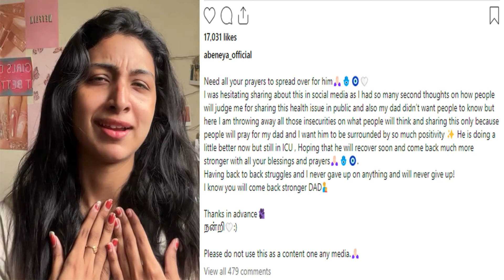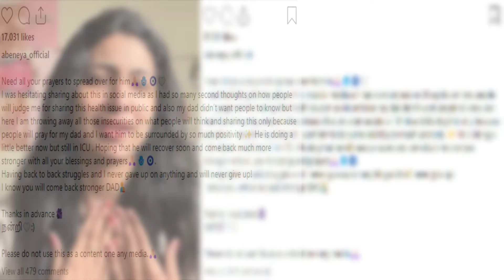Kana Kaanum Kaalangal Abenaya's Father Nethran Admitted In Hospital | Ponni Serial Moorthy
Kana Kaanum Kaalangal Abenaya's Father Nethran Admitted In Hospital | Ponni Serial Moorthy Admited in hospital | kana kaanum kaalngal paaru's Father In Hospital